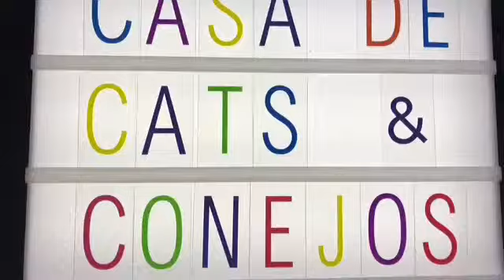Spot publicitario de Kelly - CASA DE GATOS Y CONEJOS, MARBELLA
Se trata de un anuncio que ha realizado Kelly en Imagen y Sonido, Casa de gatos y conejos, en el que ofrece su peculiar visión sobre cómo cuidar a los animales, bonito y delicado vídeo en el que intenta concienciar de que nuestras mascotas son parte de la familia .